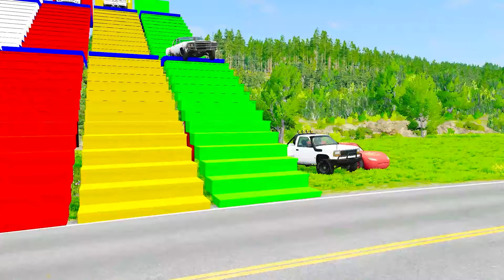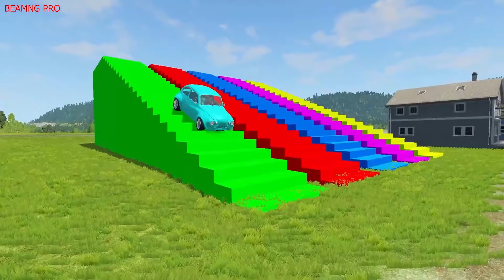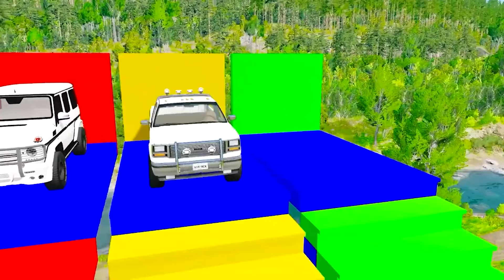Big & Small Long Mack Truck with Logs vs Trains Thomas | BeamNG.Drive